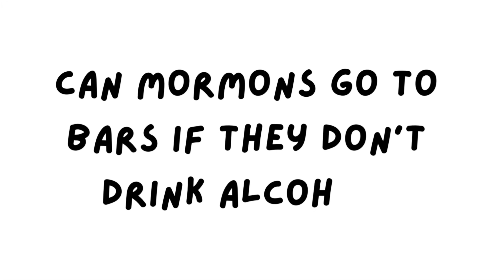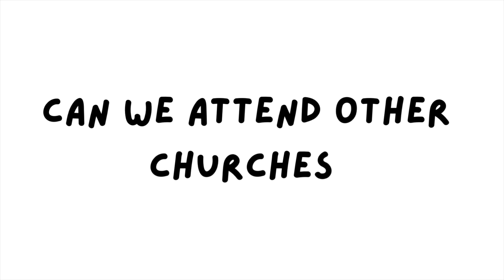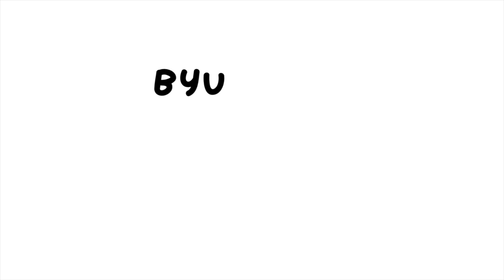GROWING UP MORMON IN NORTHERN IRELAND | Mormon Q & A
Hi friends,
It's time to answer all your burning questions about mormonism, and growing up mormon in
Northern Ireland...

Thank you for supporting my channel, it means the world to me!

Total Follower Count (1,065)